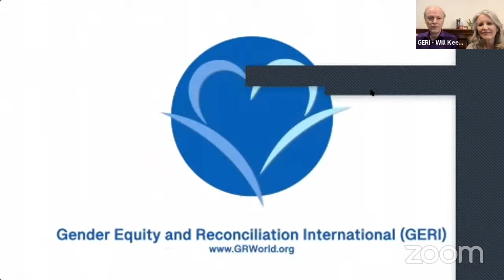A Taster of the Gender Equity and Spiritual Companionship Institute at the SDI Conference